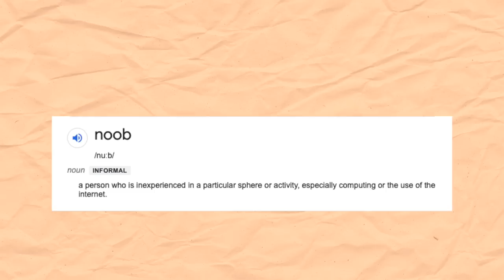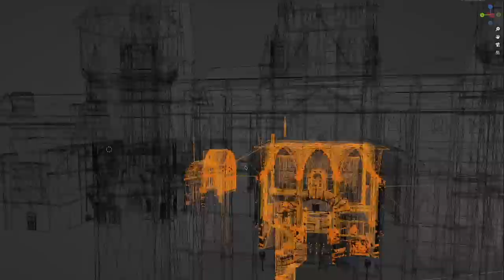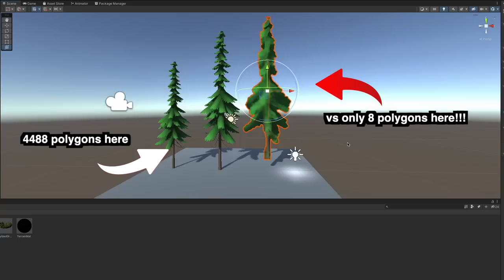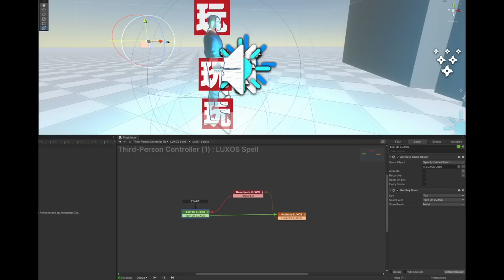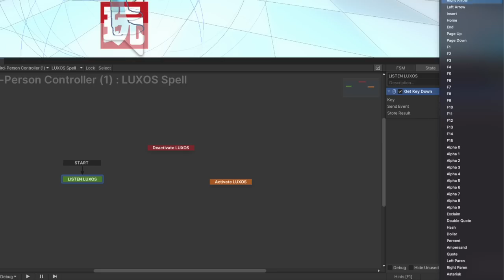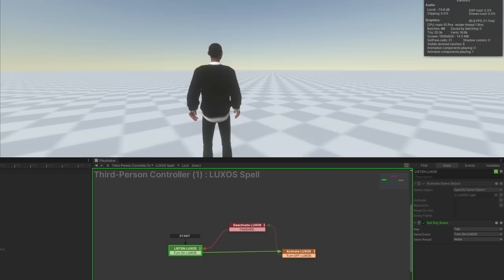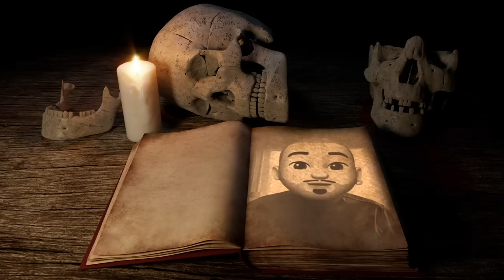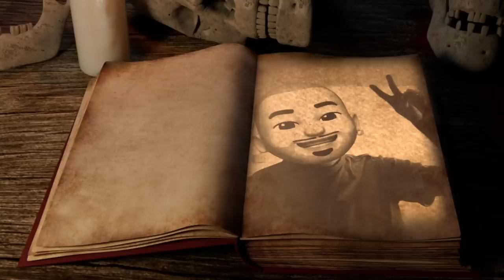Henwards Legacy, a game dev adventure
Hey, I'm Arnie, and this is my Game Dev Adventure! Back in May, I announced that I quit the Sims Modding Community in order to create my own games. This is the first episode of a series of videos where I get to learn Game Development in the Unity Game Engine, with a project called HENwards Legacy!

LINKS

CHAPTERS

00:00 Intro
01:21 World Building
04:21 Programming Gameplay and Spells
09:12 Not a Sponsor Break
10:05 Cinematic Footage
11:23 Gameplay Walkthrough
20:45 Outro

INFO & MORE

This is a game parody, and this game demo is *not* intended to be released. We're here to learn development, and have fun ;) I am not associated with Warner Brothers nor the Wizarding World in any way.

Support towards the LGBTQI+ Community: On this channel (and all my other social media), we support, care about, and value the entire community. Any discriminative comment will result in a permanent ban from the comment section. Let's just share some LOVE

Thank You: Thank you to my friend Jules who helped me write some dialogue in the game and recorded some voices for an early version of the project :)